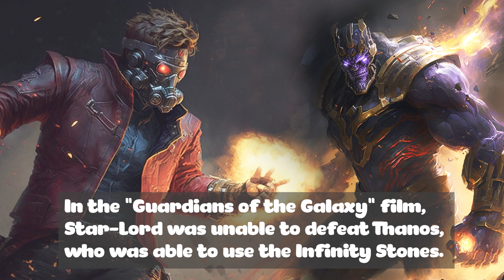Match The Avengers Character: DEADPOOL, WINTER SOLDIER, STAR LORD, THANOS, SHE HULK | Luni Funny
Hey there, welcome to Luni Funny channel.

Here, you can see the unexpected, the abnormal, the things you've never seen before.
I hope our videos can make your days now and even after.

Our videos are the combination of all things familiar to you but they are represented in a very creative way.